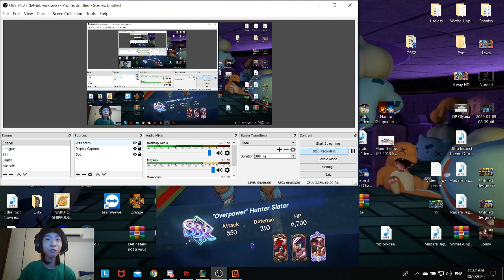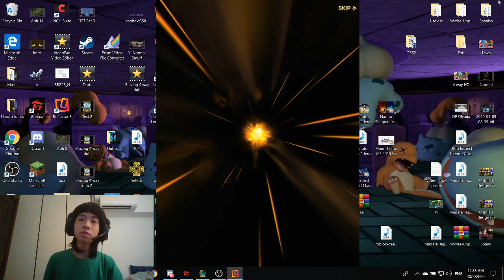5 SSR Part 1 Ticket summoning! INSANE LUCK | 7 Deadly Sins Grand Cross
Wont spoil what I got. I am gonna start making 7DS videos on my youtube channel. Recently started and I really like the game.